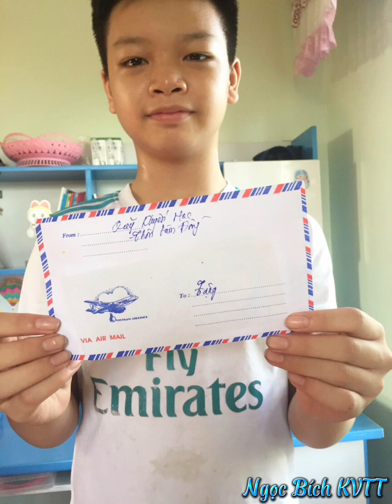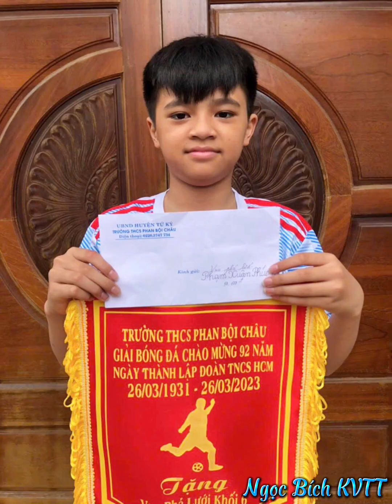Bài hát: Nhật ký của mẹ-Ca sĩ Hiền Thục- Hình ảnh: Ngọc Bích KVTT!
Lưu làm kỉ niệm!